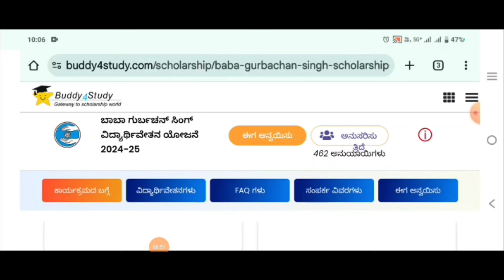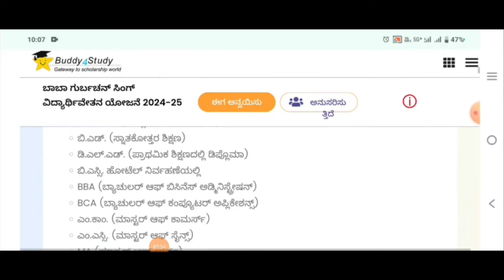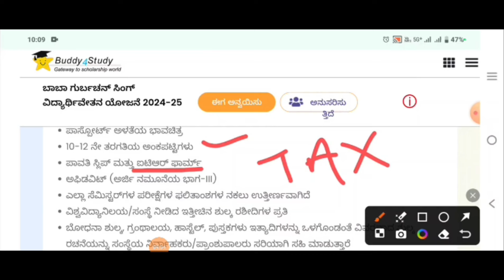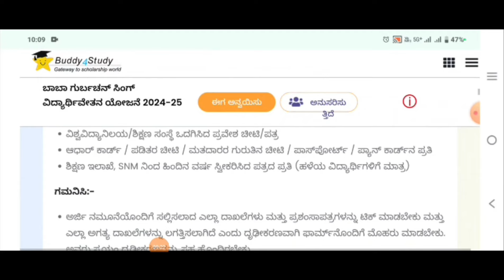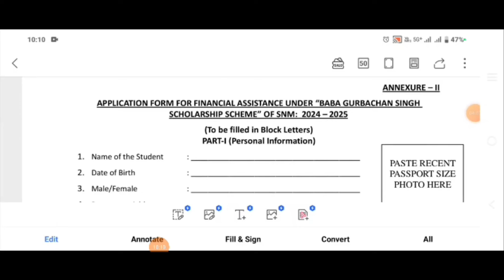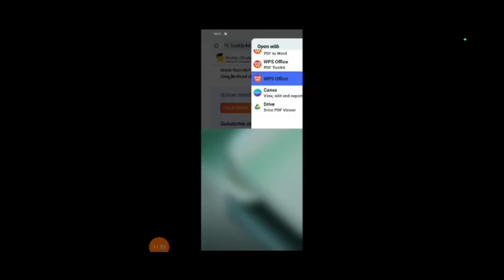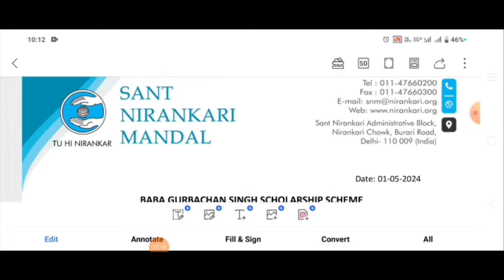Scholarship 2024|Baba Gurbachan Scholarship 2024|NSP Scholarships for students|SSP Scholarship 2024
Scholarship 2024|NSP Scholarships for students|College scholarships|Student grant|Study Scholarships
Scholarships for students|college scholarships|financial aid|student grants| study abroad scholarships|merit-based
Free Scholorship|Scholarships for students|Scholorship|college scholarship| financial aid#SSP#nsp
Study Abroad Scholarships
Education Scholarships
Financial Aid
College Scholarships
University Scholarships
Student Scholarships
Scholarship Opportunities
Scholarship Search
Scholarship Application
Merit-Based Scholarships
Need-Based Scholarships
Minority Scholarships
Women's Scholarships
International Scholarships
Graduate Scholarships
Undergraduate Scholarships
PhD Scholarships
Masters Scholarships
Research Scholarships
Scholarships in USA
Scholarships in UK
Scholarships in Canada
Scholarships in Australia
Scholarships in India
Scholarships in Europe
Scholarships in Asia
Scholarships in Africa
Engineering Scholarships
Medical Scholarships
Law Scholarships
Business Scholarships
Arts Scholarships
Science Scholarships
Technology Scholarships
Mathematics Scholarships
Fulbright Scholarship
Chevening Scholarship
Rhodes Scholarship
Commonwealth Scholarship
NSF Scholarship
Google Scholarship
 Microsoft Scholarship
Bill Gates Scholarship
Current Scholarship Opportunities
 Upcoming Scholarships
Latest Scholarship News
Ongoing Scholarship Applications
Scholarship
This channel also includes playlist on following topics
# Fundamentals of Electrical &Electronis Engineering (FEEE) lab Theory & Practicals sessions
Analog Electronics
Digital Communication
Viva Questions & Answers
# Indian Constitution
# Mini projects